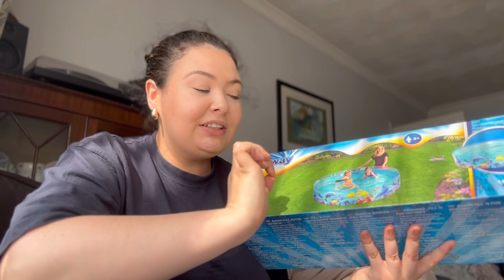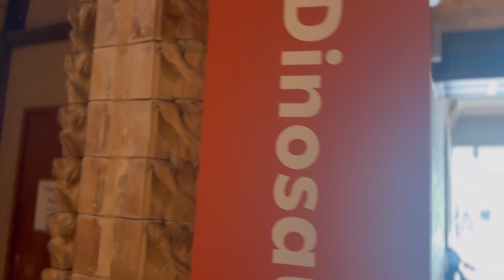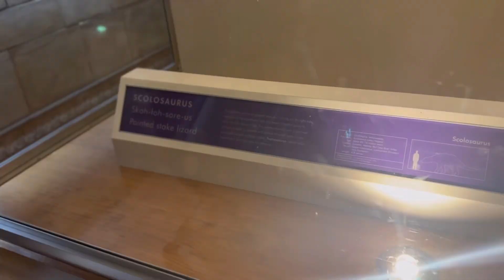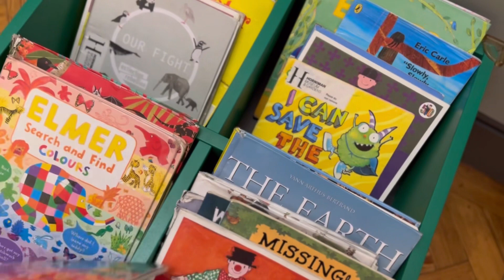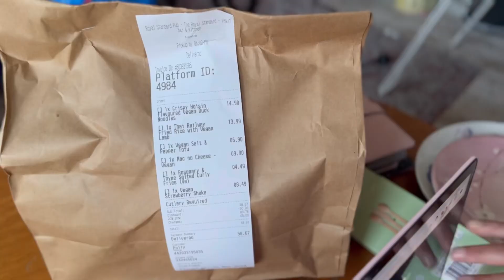MY LITTLE TRIP TO LONDON | The Natural History Museum | Sightseeing | With A Toddler | Travel Vlog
It’s London. If you know me, you’d know we come to London quite often.